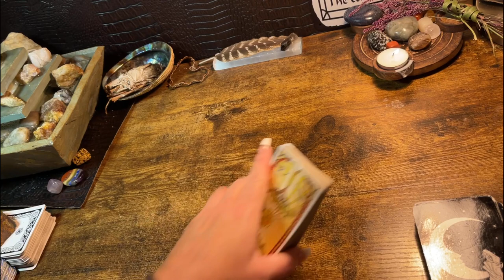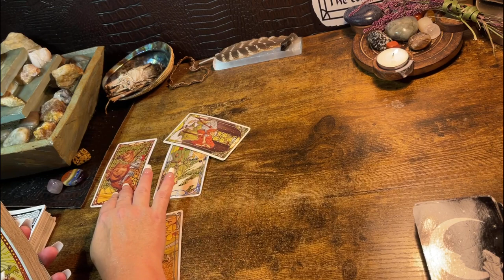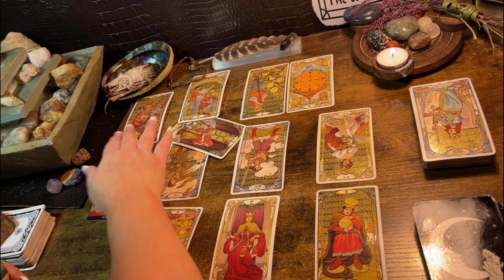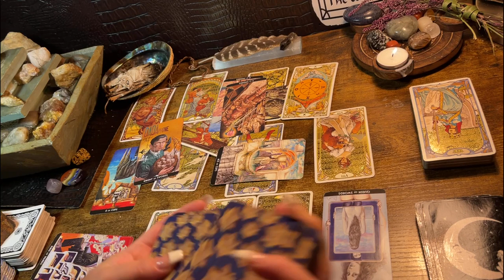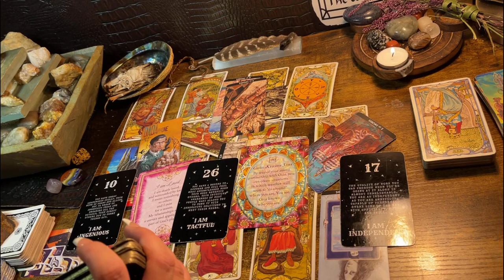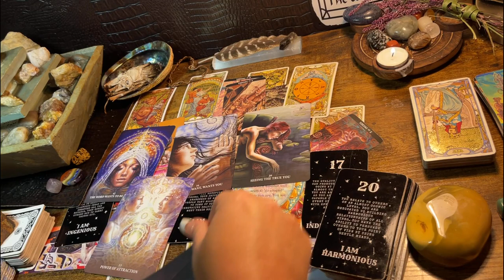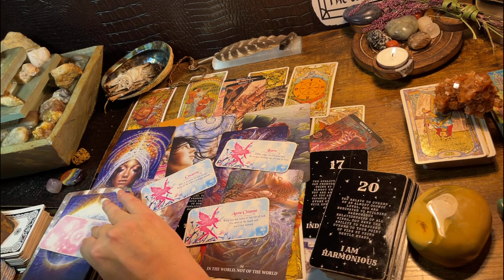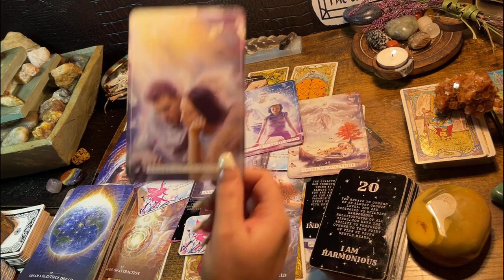GEMINI ♊️ “SOMETHING 2 WRITE ABOUT.” NEXT 48HRS OCTOBER 2022 TAROT & ORACLE READING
It’s easy to get a private reading with me!

Price for a single reading $16.00.

Thank you also for donating!

I normally pull a Celtic Cross Spread but every reading is a little bit different.

The Divine Feminine Entrepreneur Oracle

Lulywhen Classic Tarot

The Moon Oracle

The golden Art nouvelle tarot

Dream keepers Tarot

Fortune Cookies

Moonology Manifesting

Mystical medleys

Thank you! 🐞 Channeled messages from your spirit team! 🪄